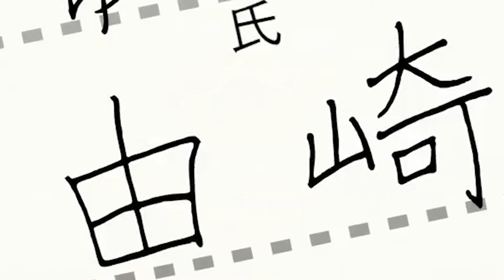Tonikaku Kawaii l Fly Me to the Moon l Episode 2 in hindi l Explained by Animex TV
Plot :- On a snowy winter night, Nasa Yuzaki, a boy with a peculiar name, encounters a beautiful girl after he received his practice exam grades for high school. When he tries to talk to her, he gets hit by a truck. After the girl saves him, Nasa miraculously follows her at a bus stop and he confesses his love for her.
Follow me on :

All the work in this video is done by Animex TV and this Video is not for resposting.